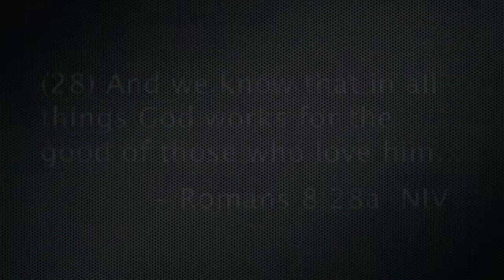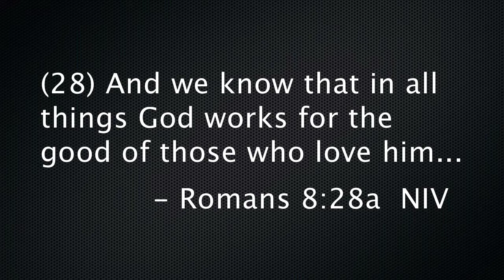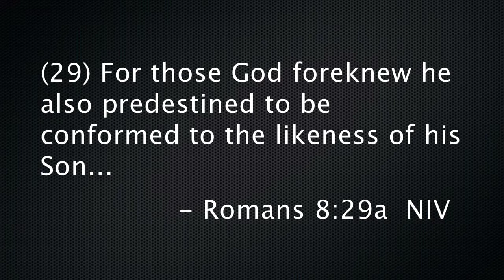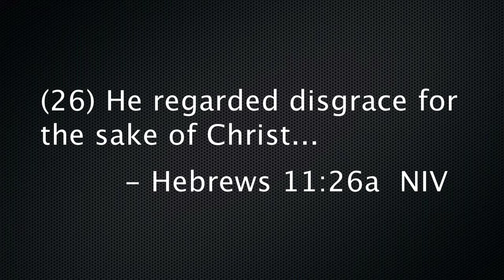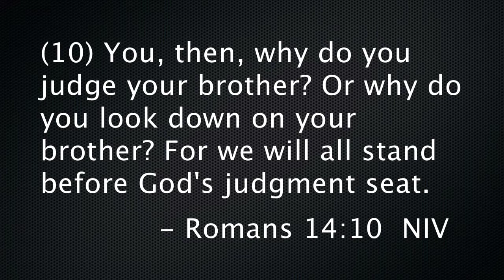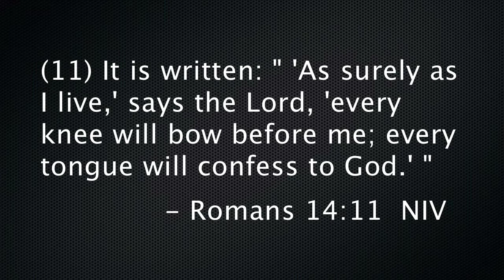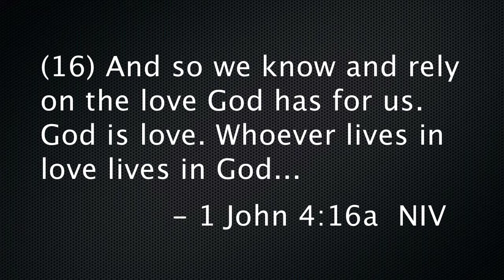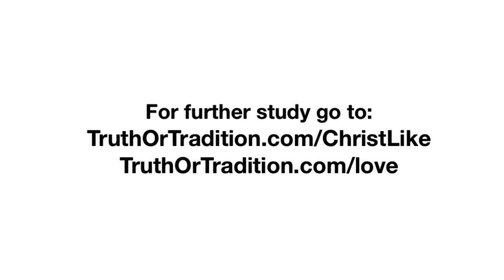Will We Be Rewarded Or Suffer Loss?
You may have confessed Jesus as Lord, but have you really made him Lord of your life? When Christians stand before him at the judgment seat, we want to be holy and blameless. This sharing looks at how we can position ourselves to be rewarded by our Lord.

Verses: Rom. 8:28-29; 14:19-12; Eph. 1:4; Heb. 11:25-26; 1 John 4:16-17.

A New Holy Spirit: The Power to be like Christ

Articles, videos, and audio teachings on the subject of the spiritual battle

Articles, videos, and audio teachings on the subject of The Christian's Hope

Our book "The Christian's Hope: The Anchor of the Soul"